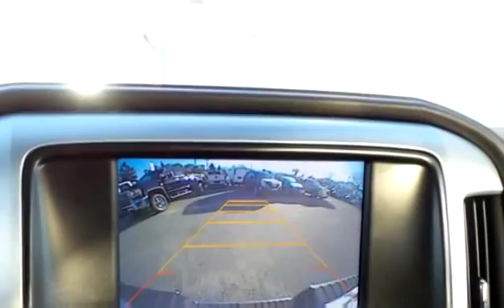New 2015 GMC Sierra 1500 SLT for sale in Kelowna, BC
New 2015 GMC Sierra 1500 SLT for sale from Bannister Kelowna in Kelowna, BC.